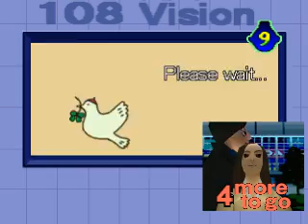incredible crisis - part 10 - simon says, kiss my ass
I always hated this shit, it's like simon says, only it's different everytime, oh and I guess there's something about a message from before?